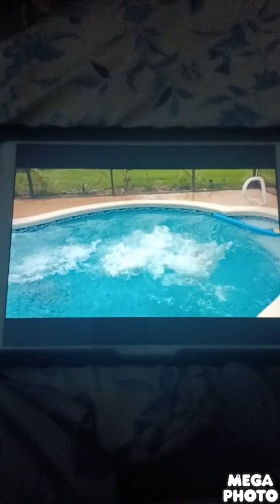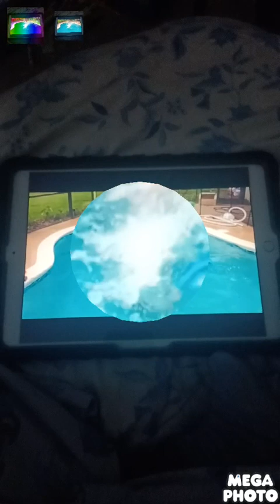Slow Mo jump into pool by Dick Nelson Megaphoto effects